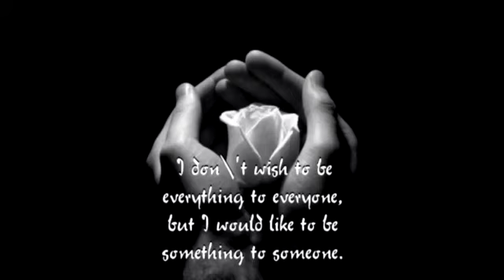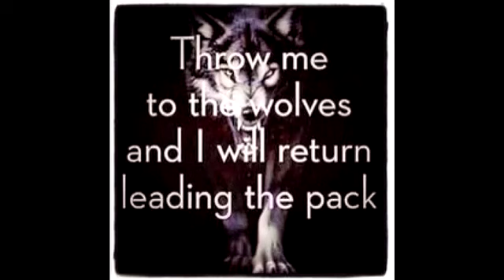The guy I like